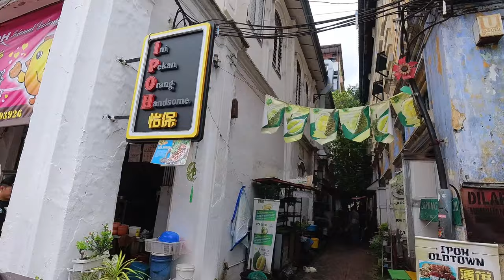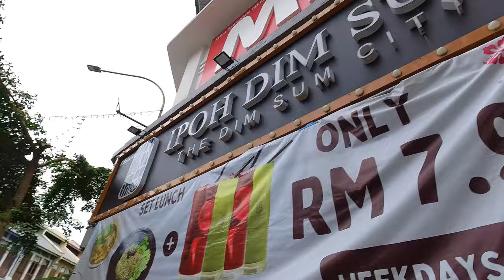Jalan-Jalan 5 Jam | Ipoh, Perak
apa je yang sempat? haaa...
- sarapan di New Holly Wood (halal food. spicy pan mee sedap giloss!!)
- beli jajan di Concubine Lane (makanan 'viral' macam tanghulu, raindrop dessert, jelly ball..)
- lunch di Ipoh Dim Sum atau nama lainnya Hibiscus Dim Sum (try semua yang korang nampak menarik. halal dan sedap!)

maybe boleh pergi weekend dan bermalam kat ipoh untuk enjoy lebih banyak tempat menarik macam Gerbang Malam, Loken, dan lain-lain.